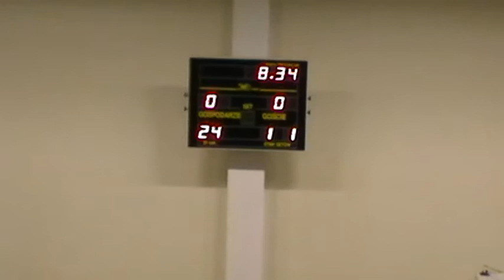LIDER vs MPM PRZECINAKI 1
XII kolejka (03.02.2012r.) IV edycji Jasielskiej Ligi Futsalowej 2011/2012